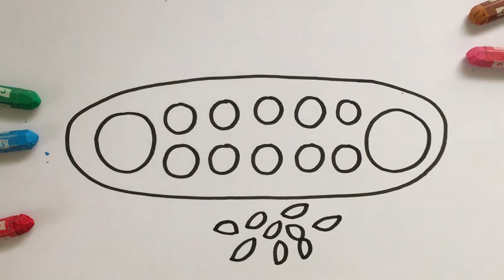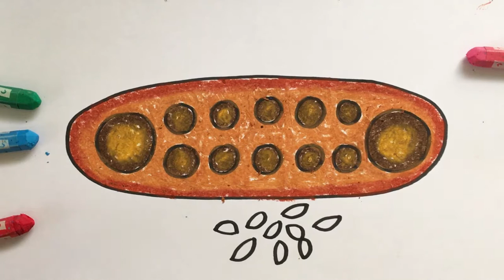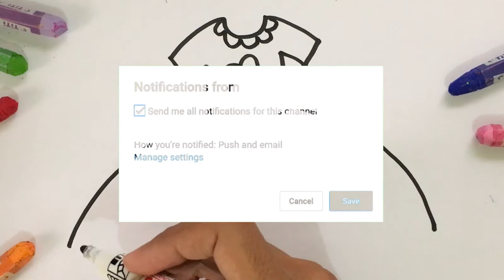Menggambar & Mewarnai Mainan Tradisional Dakon untuk Anak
Hey kali ini kita belajar Menggambar & Mewarnai Mainan Tradisional Dakon dengan crayon Titi bersama anak-anak TK A & TK B. Ayo ajak anak-anak yang lain untuk bergabung untuk belajar menggambar & mewarnai.